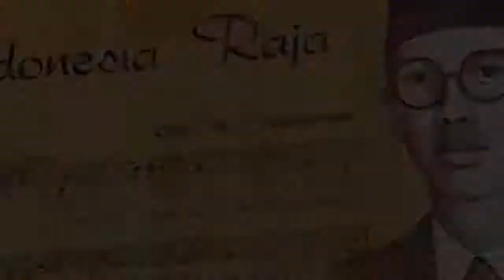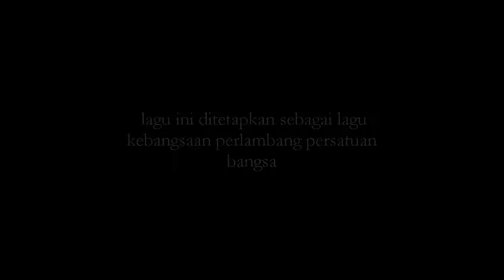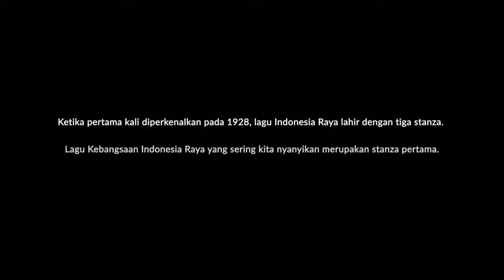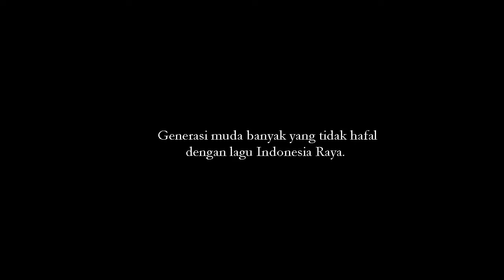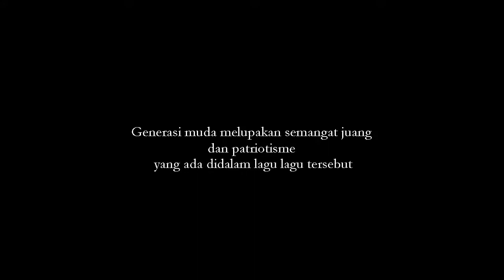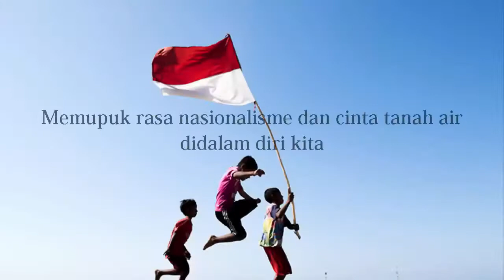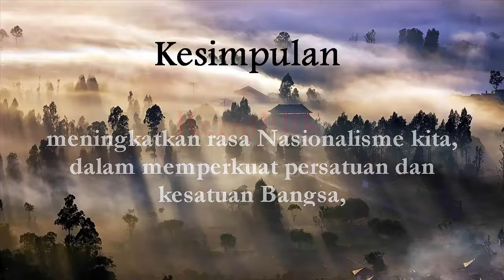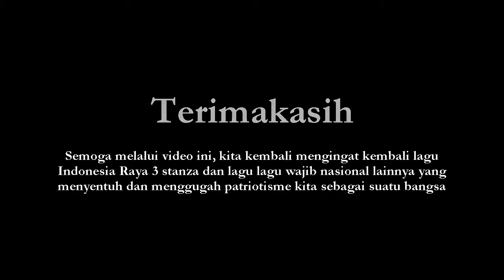Menyanyikan Lagu Indonesia Raya Untuk Membangkitkan Rasa Nasionalisme Dan Cinta Tanah Air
Music is more than what meets the eye… or ear. Yeah, turns out music is not only fun to listen but also fun to learn. In this video you will learn more about singing "Indonesia Raya" to build a sense of nationalism and homeland pride!

Credits:
Cornelius Yudha Christie